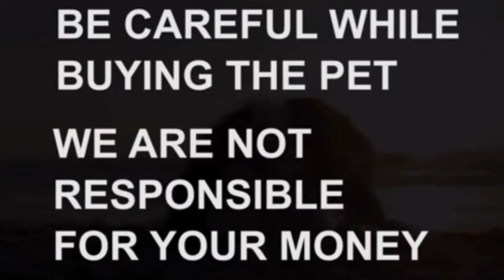Beagle puppies for sale|sold out |Hyderabad|dog market in Hyderabad